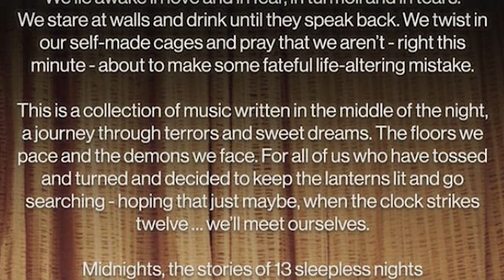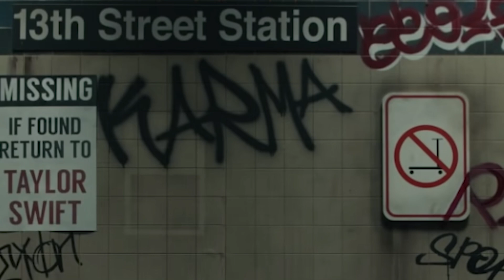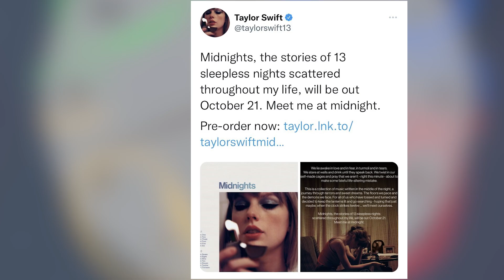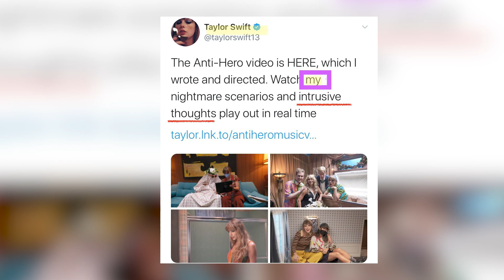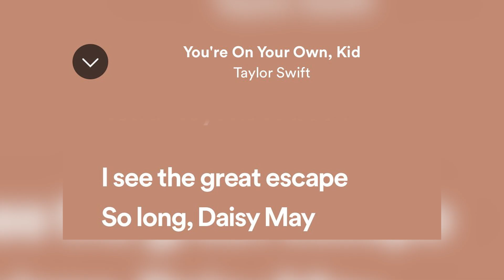Top 10 Taylor Swift 'Midnights' Eater Eggs That BLEW Our Minds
Last week, Taylor Swift dropped her much-awaited 10th studio album called Midnights. Of course, fans have already started coming up with theories about the pop icon’s newest record and collecting all the Easter eggs that Taylor has become so well known for. After only one week, Twitter and TikTok are already teeming with ideas about the hidden meanings of the tracks. So what do you think that people have missed? These are the Top 10 Taylor Swift 'Midnights' Eater Eggs That BLEW Our Minds.

Time Codes:
0:00- Intro
0:36- The Lavender Theory
1:29- John Mayer
2:26- Secret Lost Album
3:20- Scooter Braun
4:12- Joe Alwyn
5:09- The Clock Theory
6:05- Kim & Kanye Theory
7:02- Lorde
8:00- Body Image
8:53- Blake Lively & Ryan Reynolds

PRODUCER & FILMED BY:
Chris Stiuso